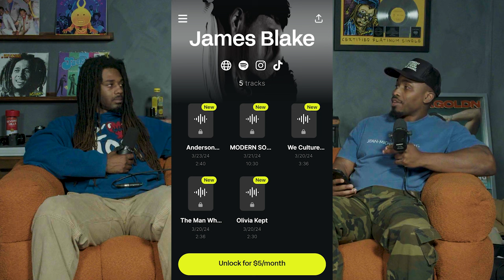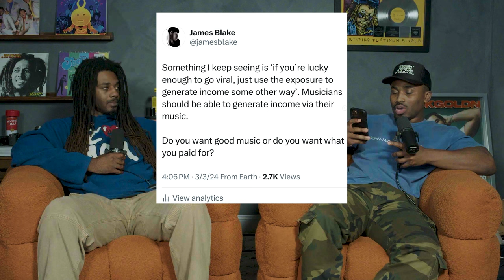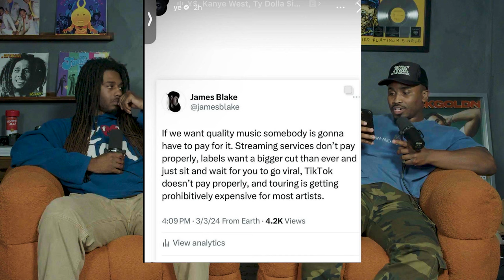Why Are These Artists Going Independent? (New Indie Artist Platform?) #153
Learn From The Music Industry and Join Too Lost's Office Hours Every Monday:

This channel is run by the founders of No Labels Necessary, Sean "Brandman" Taylor and Jacorey "Kohrey" Barkley. No Labels Necessary is a music-first marketing agency that helps artists impact culture through digital content and marketing.